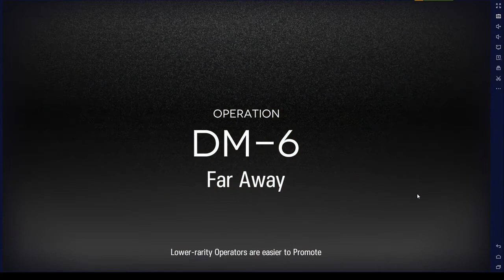3HP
Siler Ash S3M3
Specter S2M2 (SL7 would also work)
Texas S2L7